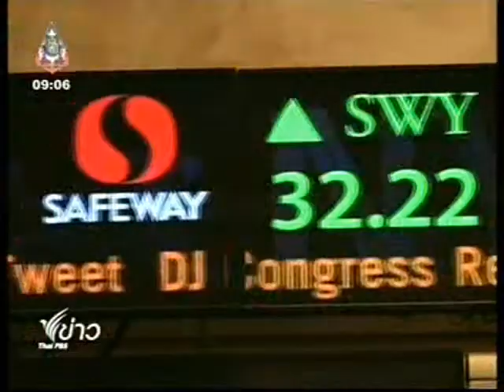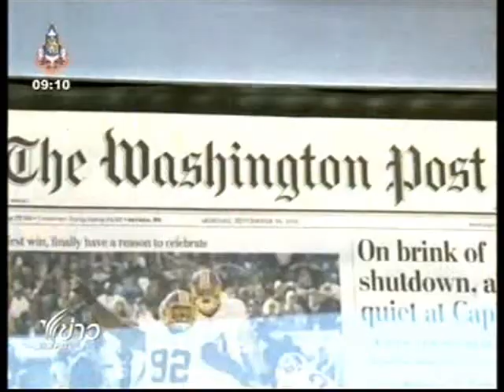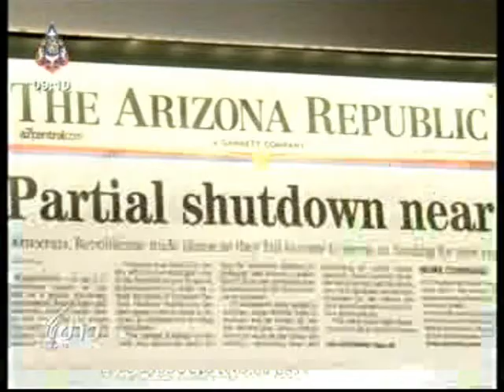Pinitkarn Tulachom from VOA in DC share comment and effect from "Goverment shutdown" with Thai PBS.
Pinitkarn Tulachom ,Thai producer from VOA in DC shared his comment and effect

from "Goverment shutdown" with Thai PBS,Thailand on 2 Oct.2013